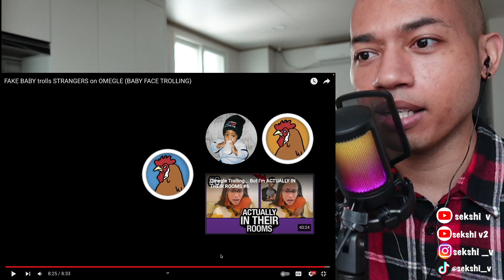FAKE BABY trolls STRANGERS on OMEGLE | reaction | SEKSHI V